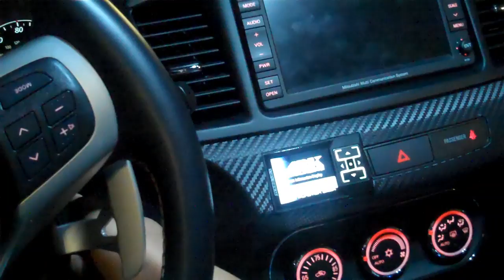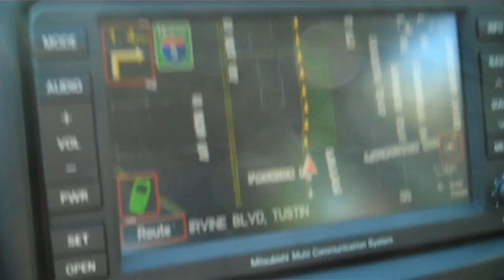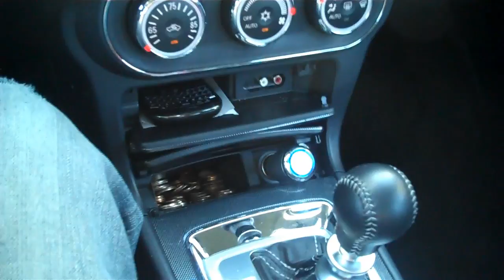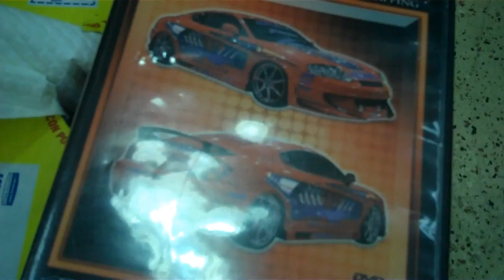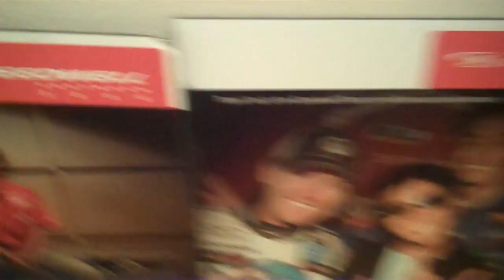xdc day 2